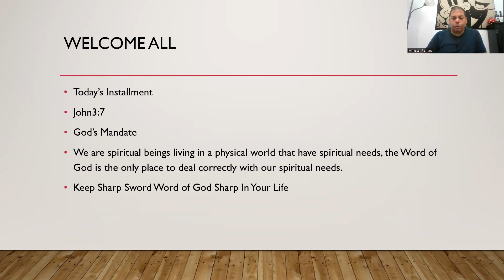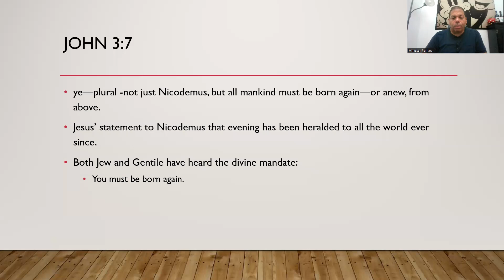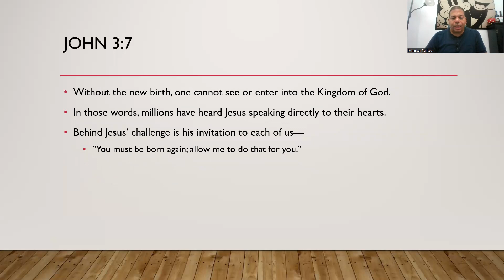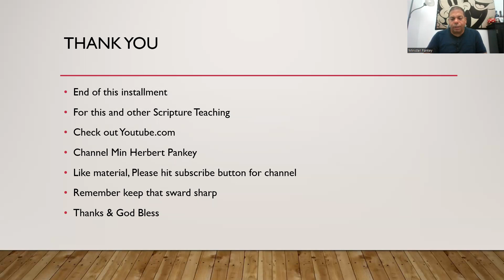Scripture Basics Part 24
John 3:7 NLT7
So don’t be surprised when I say, ‘You[d] must be born again.’